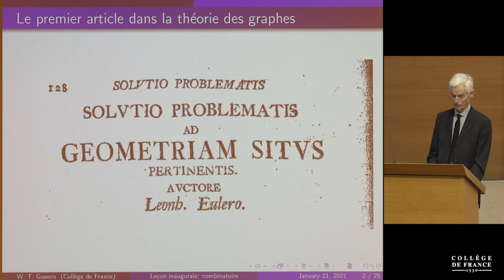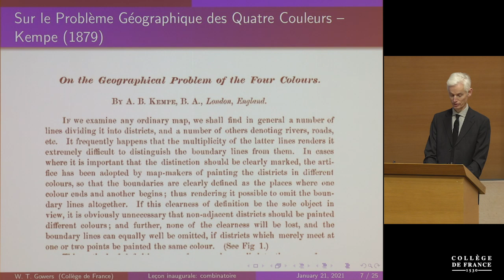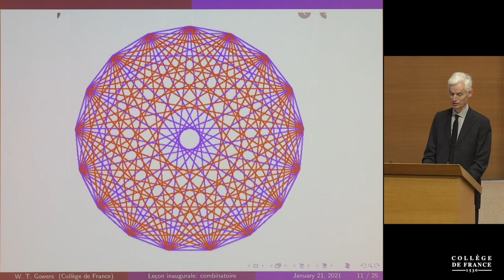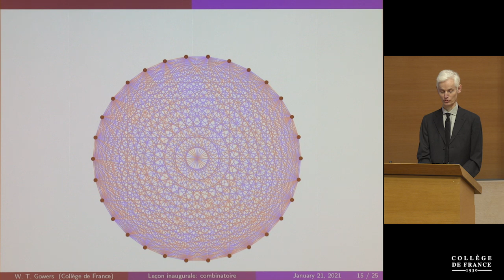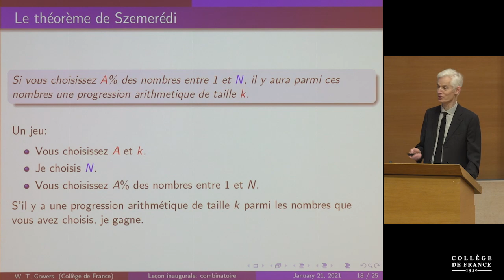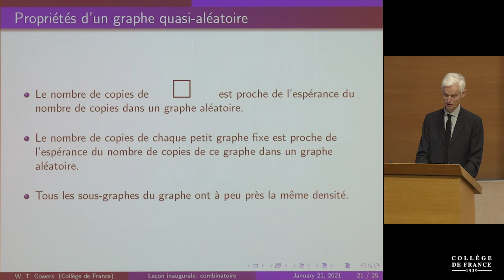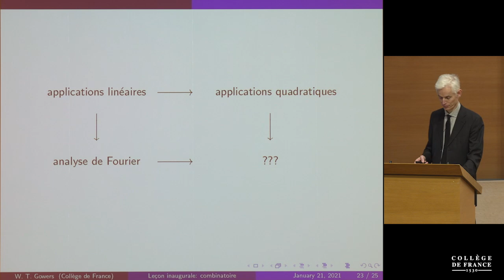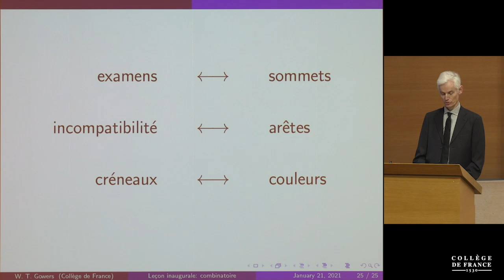Combinatoire - Timothy Gowers (2021)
Leçon inaugurale de Timothy Gowers prononcée le 21 janvier 2021.
Timothy Gowers est professeur du Collège de France et titulaire de la chaire Combinatoire.

Domaine un peu paradoxal, la combinatoire se présente comme à la fois simple et complexe, pauvre et riche, facile et difficile, pure et appliquée. Elle occupe aujourd’hui une place quasiment centrale en mathématiques, en particulier à cause de la multiplicité de ses interactions avec d’autres champs de recherche : l’algèbre et la théorie des nombres, les probabilités, la topologie, ou encore la géométrie algébrique.

L’enseignement que dispensera Timothy Gowers au Collège de France abordera la combinatoire sous une perspective très large, mettant l’accent sur la résolution de problèmes. Outre les outils, qui feront l’objet du cours de la première année, seront traités de façon plus spécifique : l’analyse discrète de Fourier, les liens entre la combinatoire et l’informatique, la théorie des structures quasi-aléatoires, ainsi que la pratique et la philosophie des mathématiques.